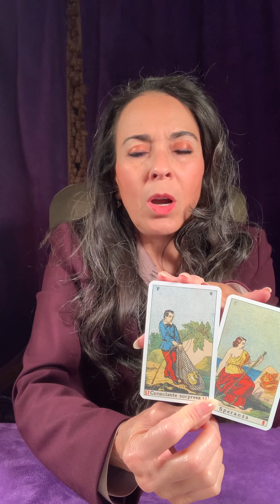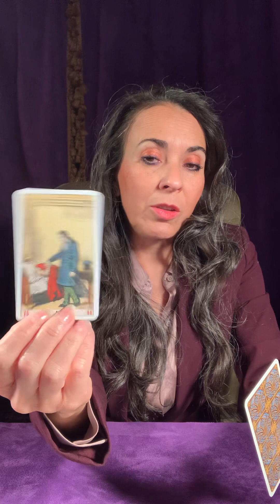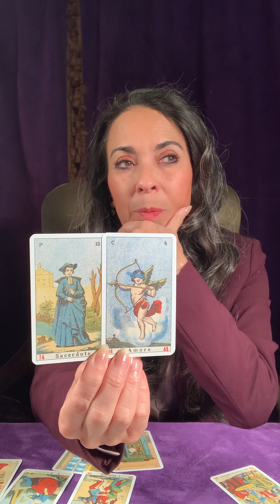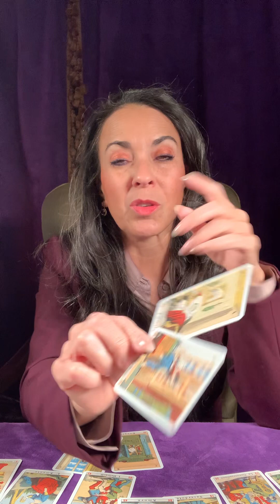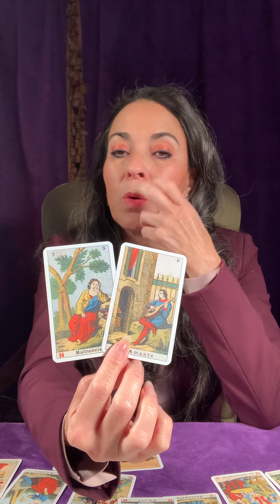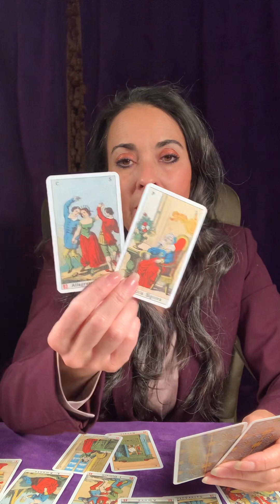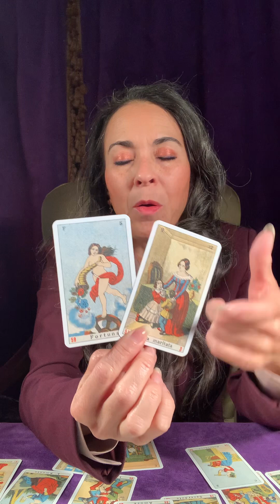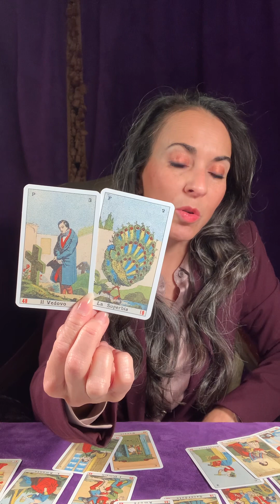Fortune, Enemies, Prosperity, Property, Wisdom